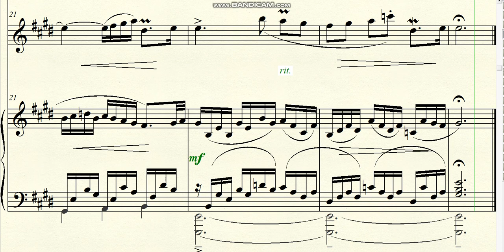DOK 9.98 - Simply the purest essence (E) - Adagietto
~ for Flute Solo and the piano
Brazil - 2024